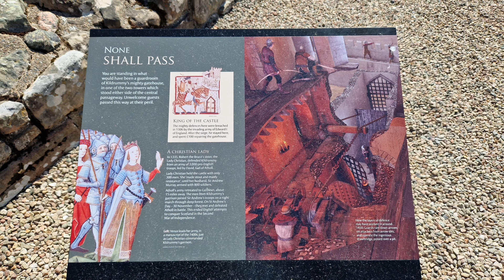Kildrummy Castle, Aberdeenshire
Welcome to Kildrummy Castle, a breathtaking fortress nestled in the heart of Aberdeenshire, Scotland. This historical site dates back to the 13th century and has witnessed countless battles, sieges, and royal visits. As one of the most iconic castles in Scotland, Kildrummy Castle boasts stunning medieval architecture, scenic landscapes, and a rich history that has captivated the hearts and minds of thousands of visitors worldwide.